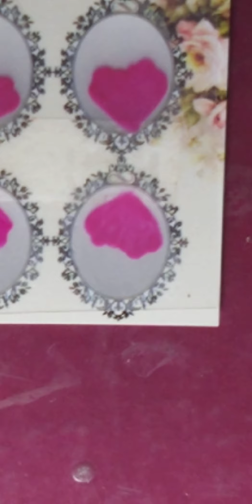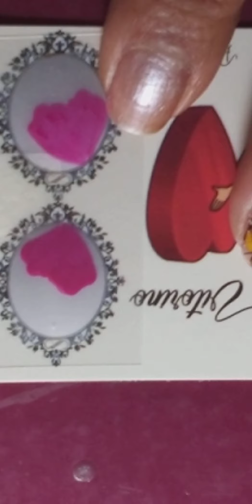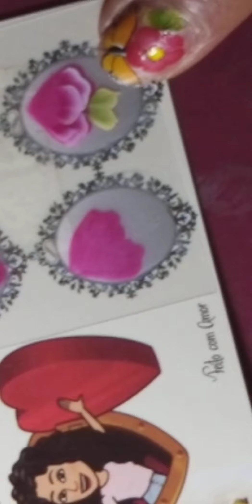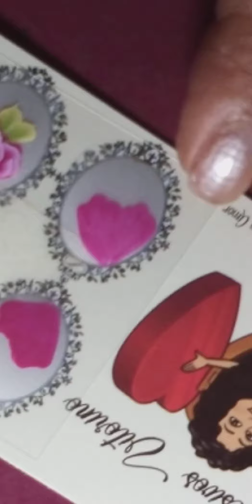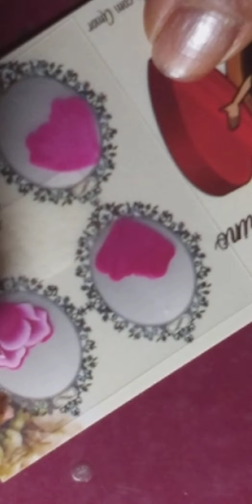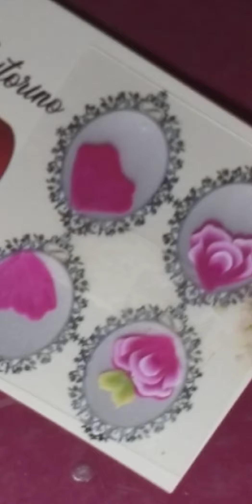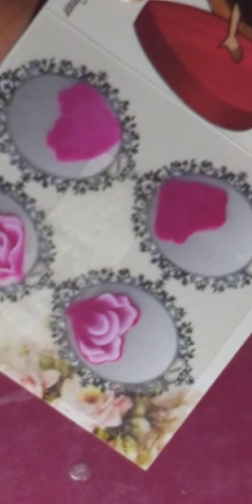flor de canto